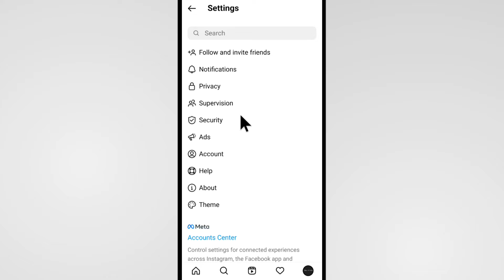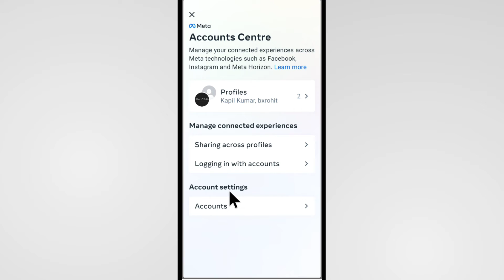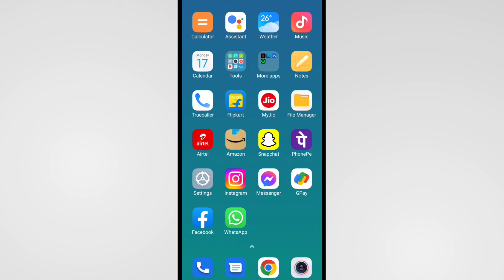Instagram Ko Facebook Se Unlink Kaise Karen | How To Unlink Facebook From Instagram